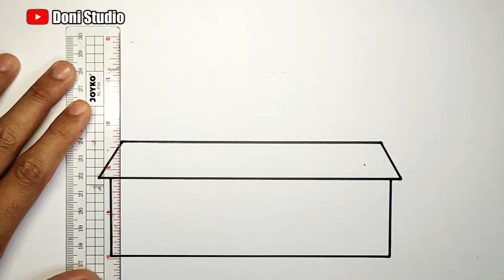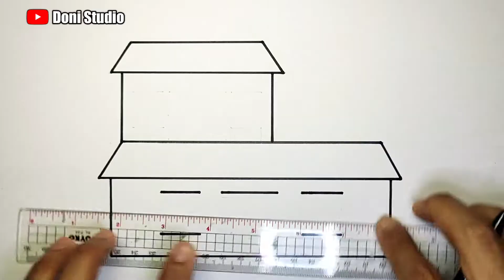Cara menggambar rumah tingkat yang bagus dan gampang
Cara menggambar, Tutorial menggambar, Belajar menggambar, Menggambar, Cara gambar, Gambar,

Cara menggambar rumah tingkat yang bagus,
Menggambar rumah tingkat,
Gambar rumah tingkat,
Gambar rumah tingkat yang bagus,